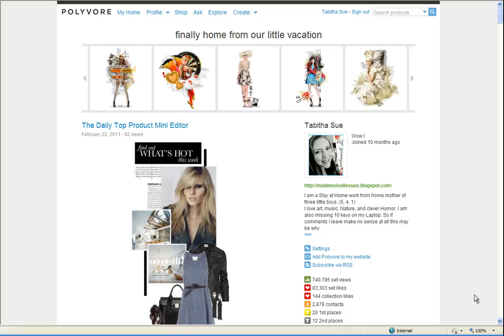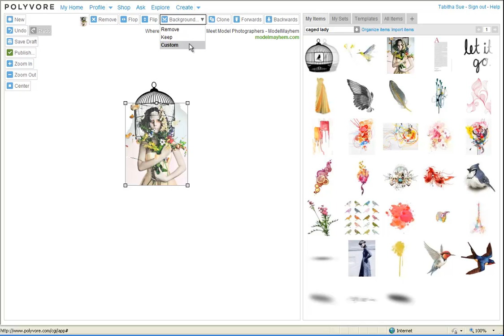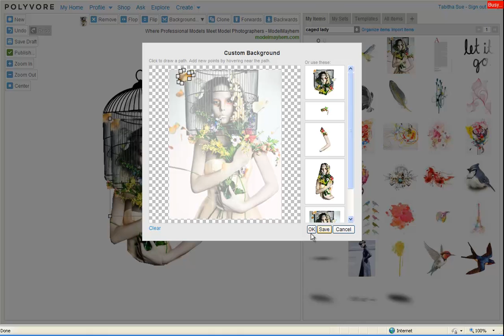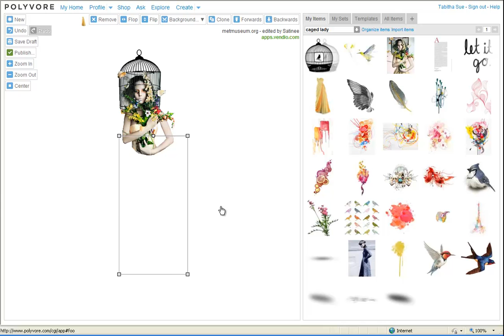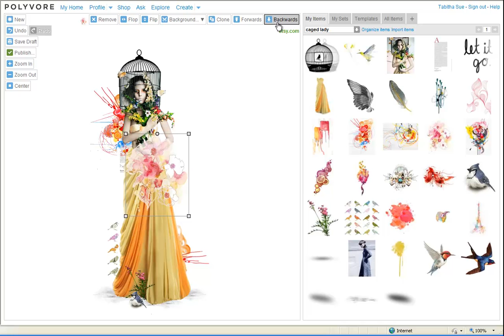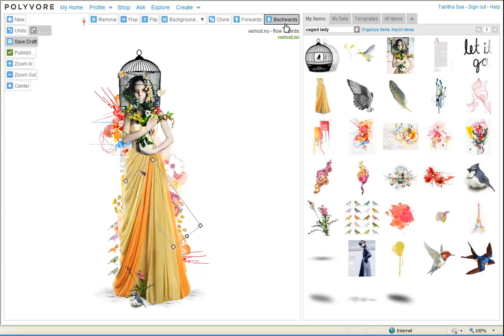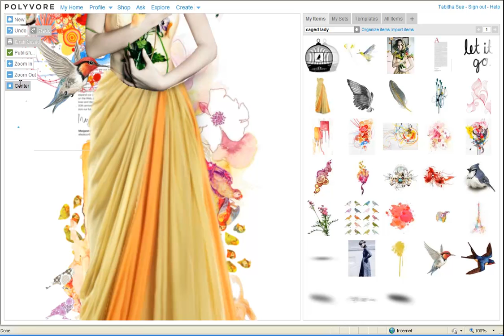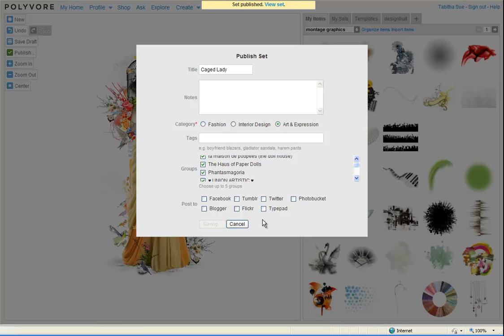How to make a Doll in Polyvore Tutorial .mp4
How to make a Doll in Polyvore Tutorial
Simple doll construction